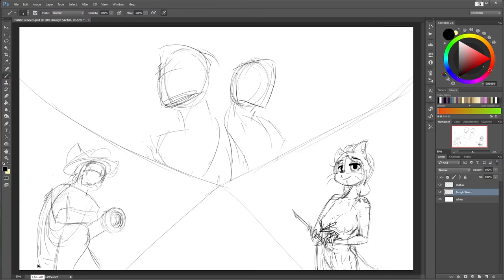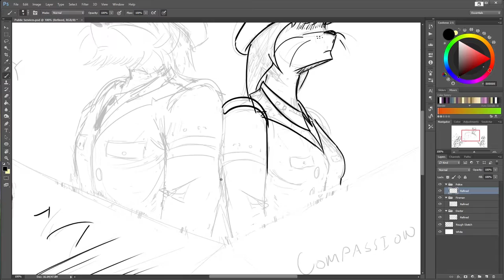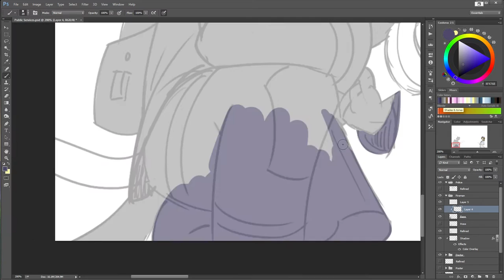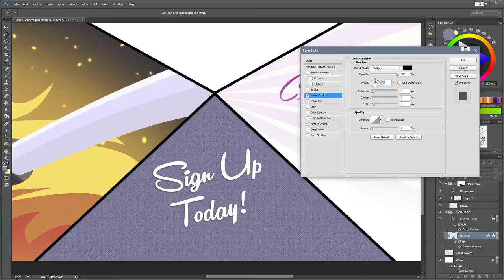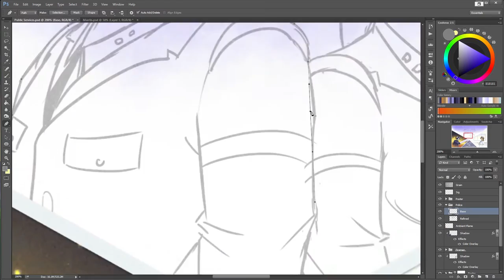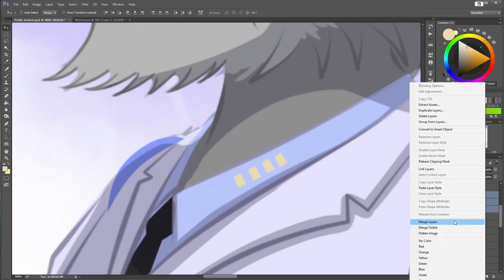Speed Painting - Ion Valley Public Services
Newsreel - Ray Davies
Catching Frogs - Ray Davies
Peak Performance - Ray Davies